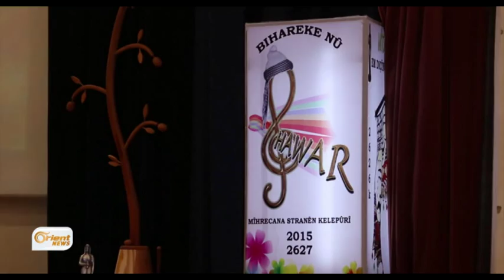Bidawîbûna fistivala Hawar ya strana foloklorî li Efrînê